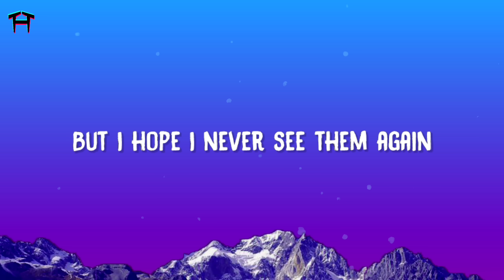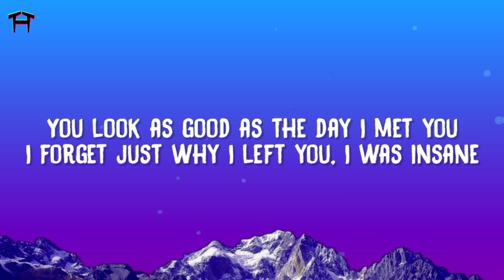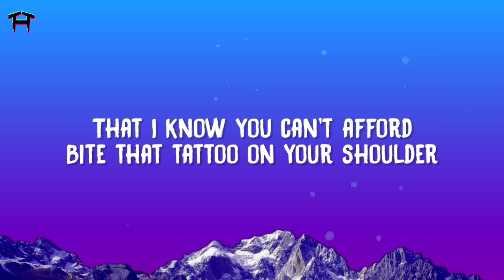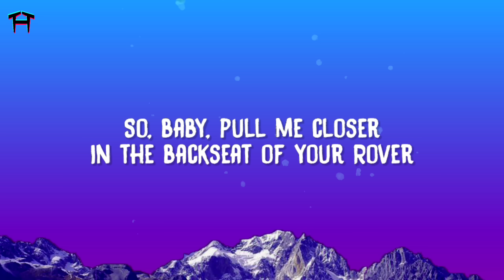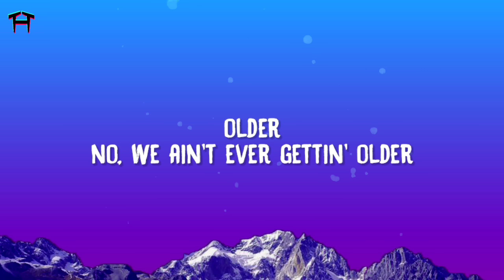The Chainsmokers - Closer (Lyrics) ft. Halsey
Lets Support & Follow The Chainsmokers